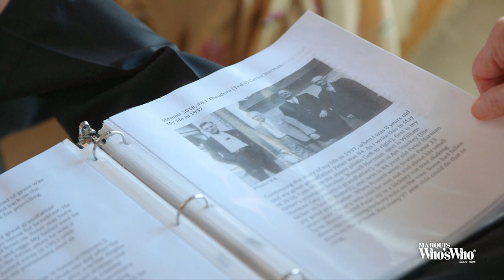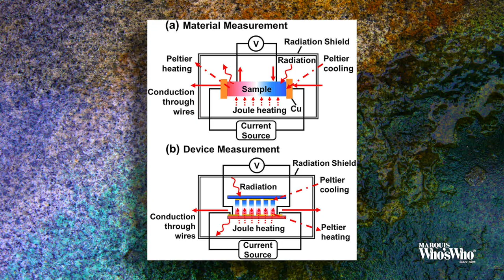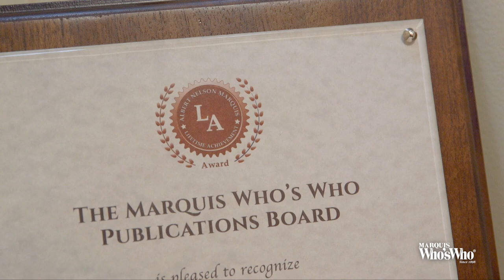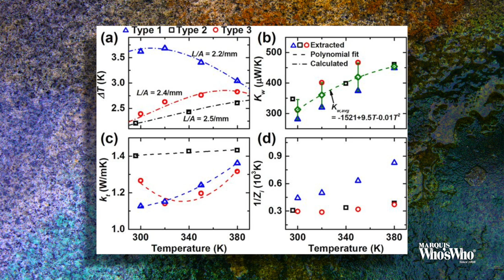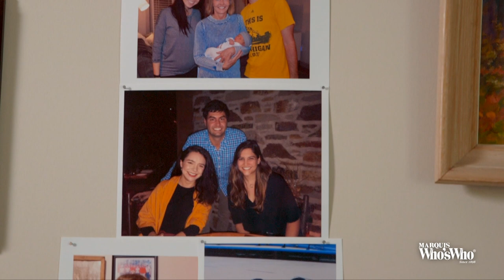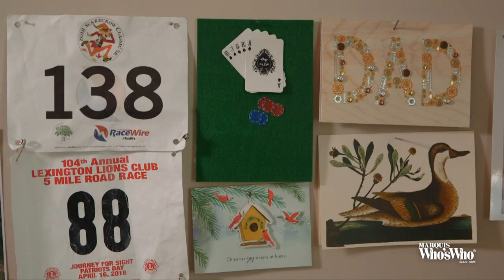Theodore Harman Distinguished Himself as a Scientist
Throughout his career, Theodore Harman valued his education, and that value paid off with a successful career.